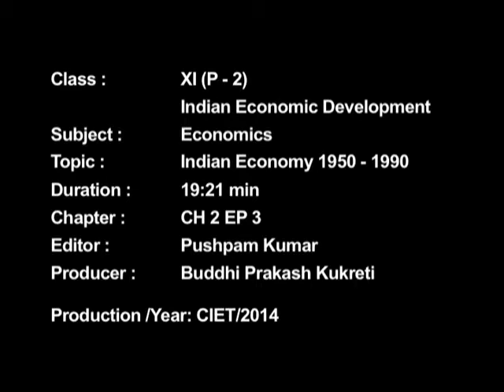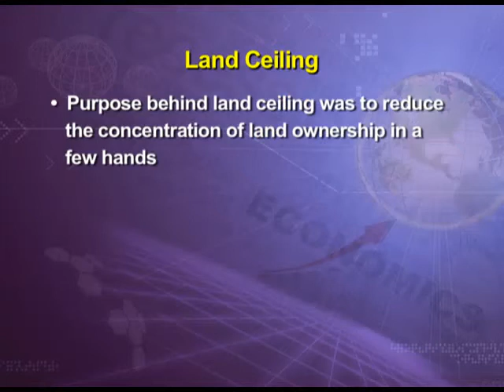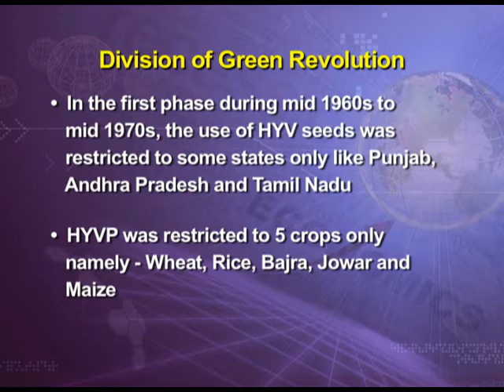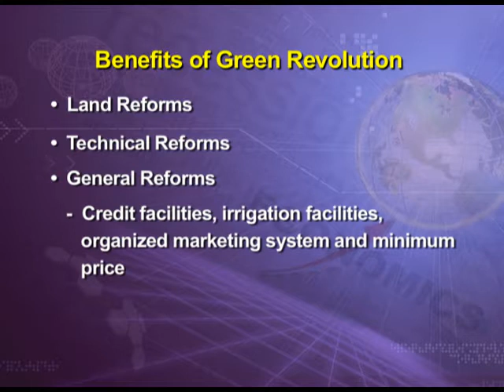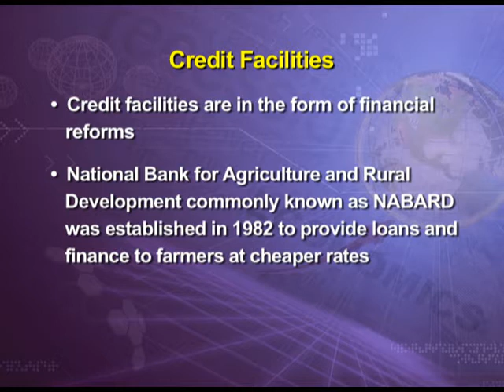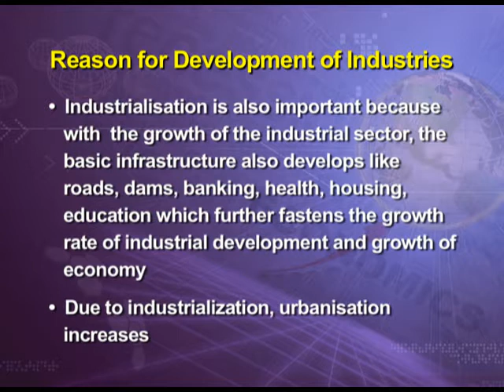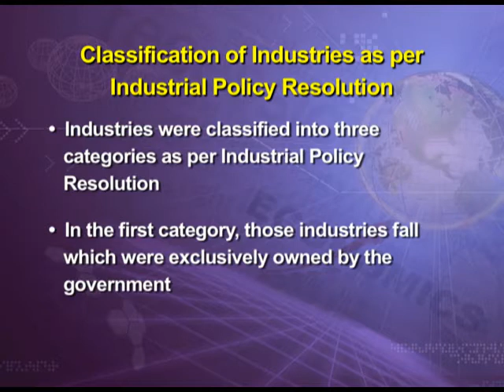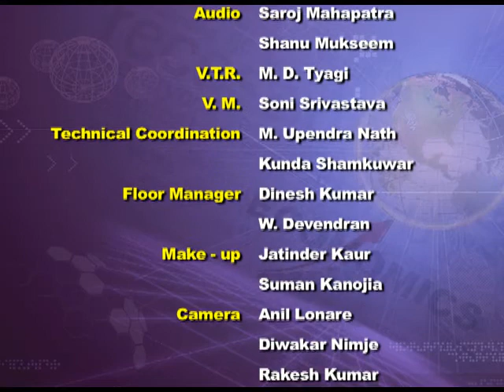Chapter 2 Indian Economy (1950-1990) Importance of the Industrial,